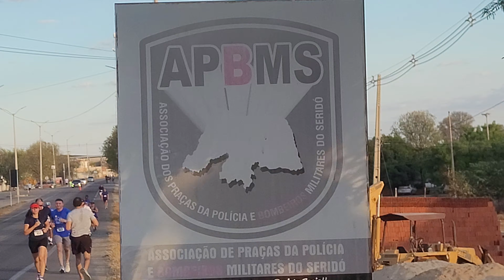Corrida Novembro Azul Caicó 03/11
Corrida Novembro Azul

Caicó, 03/11